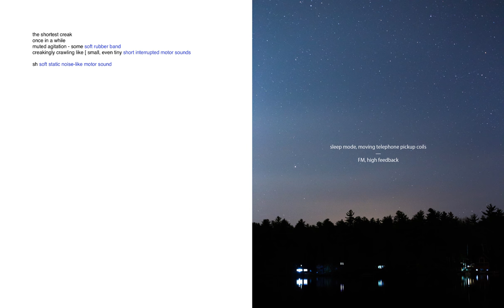170325_iS1iS2v1_1lnnsib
a combination of dynamic and interactive, computer-based versions of iS1iS2v1 and 1lnnsib, interpreted by Daniel More on electric_motors and Francesca Naibo on SRF18-cb_2tpc-lt, and recorded during ccloudlab1's second development stage.